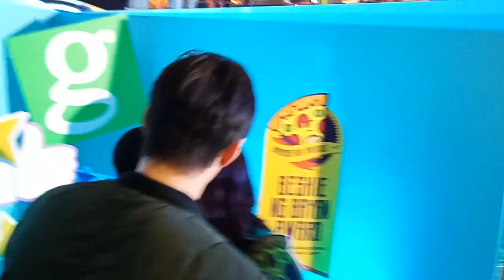Enrique Gil and Yassi Pressman joins Greenwich Barkada Box Awards Grand Hangout